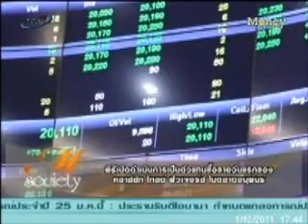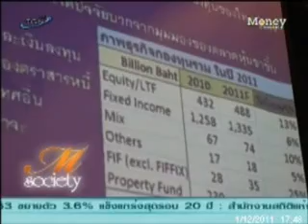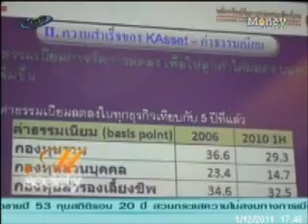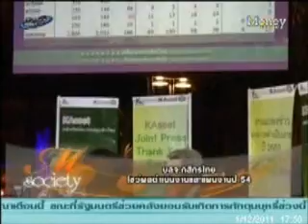พิธีเปิดดำเนินการซื้อขาย Classic Gold Futures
ภาพบรรยากาศงาน เปิดดำเนินการเป็นตัวแทนซื้อขายเป็นวันแรก เมื่อวันที่ 11 / 1 / 11 ณ ตลาดหลักทรัพย์แห่งประเทศไทยของบริษัท คลาสสิก โกลด์ ฟิวเจอร์ส จำกัด
                                หนึ่งในกลุ่มบริษัท คลาสสิก โกลด์ ผู้เชี่ยวชาญในวงการทองคำกว่า 25 ปี